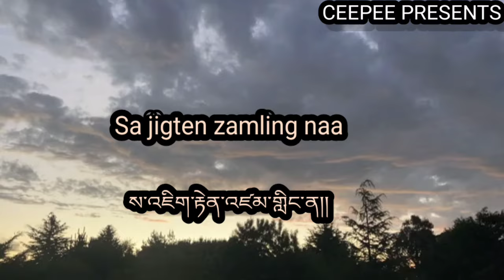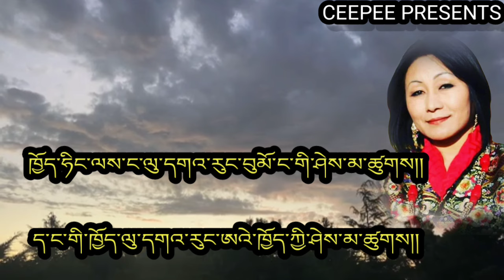Old Bhutanese sad song khorwai dhugyel by Dechen Pem